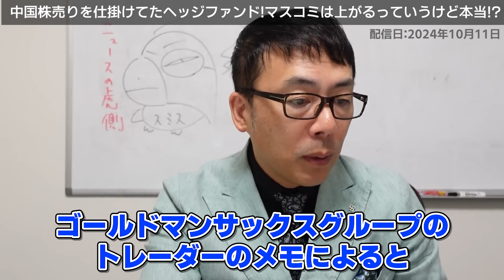中国株！過去最大規模の売りを仕掛けていたヘッジファンド！マスコミは上がるっていうけどホントですか！？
▽ オリジナル動画はこちら ▽
中国経済ガチカウントダウン！マスコミぐるみの嵌め込み！？ヘッジファンドが過去最大規模の中国株売りを仕掛けていたことが判明！！明日の財務相会見に大注目！｜上念司チャンネル ニュースの虎側